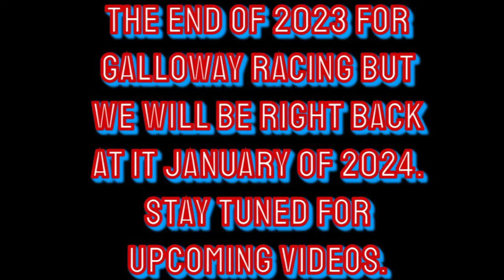Shane and Hope take on Thunderhill Raceway (TN) for the last race of 2023 (We think)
We keep saying we are done with 2023 and then another race/track catches our eye. Originally we planned to run Magnolia but with a weather cancellation, we found somewhere else to go. Thunder hill Raceway in Tennessee. It’s a place we’ve never been but a place we will definitely be back at in 2024. Hope you guys enjoy!

G12

Oswalt Motors
5790 Hwy 43 N
Northport, AL  35473

Jimmy’s Muffler Shop
3640 Greensboro Ave
Tuscaloosa, AL 35401

LB Wooden Signs
Northport, AL

Back Yard Race Cars Shop and Parts
AL 118 Eldridge, AL 35554

Barrett Racing

Rinehart Racing

High Roller Race Cars

G14

Symbolic Ink
1804 Lurleen B Wallace Blvd
Northport, AL  35476

Any Angle Services
5915 Hwy 43 N Suite A
Northport, AL 35475

ABC Bouncers
Fayette, AL

Baker Farms
Fayette, AL

Delta Land Worx Inc.
Brookwood, AL

Carrie Fitts Real Estate
2111 14th St Tuscaloosa, AL 35401